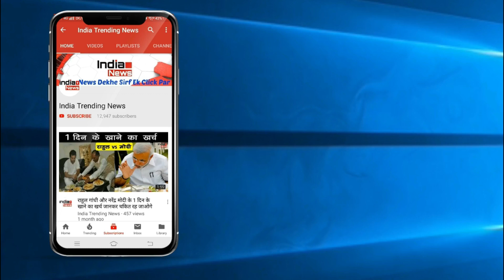Bigg Boss 13 : Hindustani Bhau Entered Bigg Boss as First Wild Card Contestant !!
India Trending News (ITN) : Hindustani Bhau Entered Bigg Boss as First Wild Card Contestant.